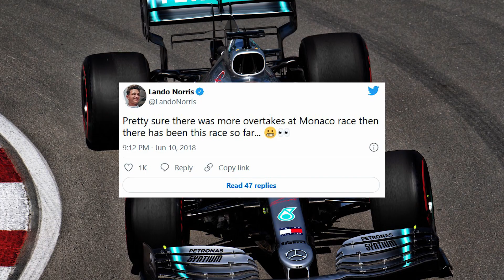🇨🇦 Red Bull beaucoup trop fort ? La Preview du Grand Prix du Canada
Le Grand Prix du Canada a lieu ce weekend, trois ans après sa dernière apparition au calendrier de la Formule 1.

C'est un classique de la F1, et Red Bull s'avance en favori sur ce circuit. Mais Ferrari ou Mercedes parviendront-ils à bousculer la hiérarchie ?

Je vous donne ma réponse dans cette vidéo preview du Grand Prix du Canada !

Chapitres :
00:00 Intro
01:06 Le circuit et son histoire
04:02 Red Bull
04:55 Ferrari
06:11 Mercedes
07:22 AlphaTauri
08:05 Alfa Romeo
08:50 Alpine
09:40 McLaren
10:34 Aston Martin
11:18 Williams
11:58 Haas
12:34 Pronos
14:19 Outro

F1, Formule 1, Formula 1, Ferrari, Red Bull Racing, Mercedes, AlphaTauri, McLaren, Alpine F1 Team, Aston Martin F1, Haas, Williams, Alfa Romeo, Charles Leclerc, Max Verstappen, Sergio Pérez, Lewis Hamilton